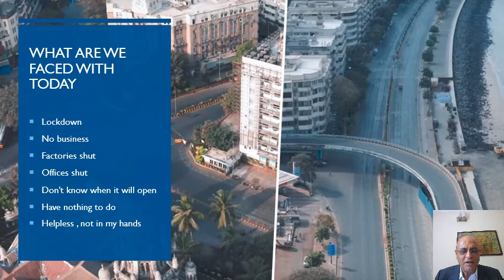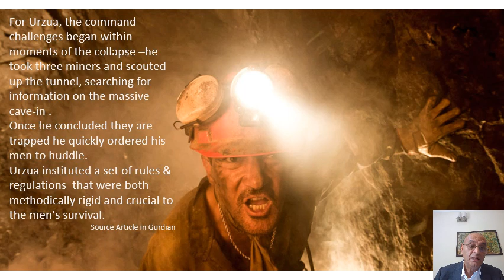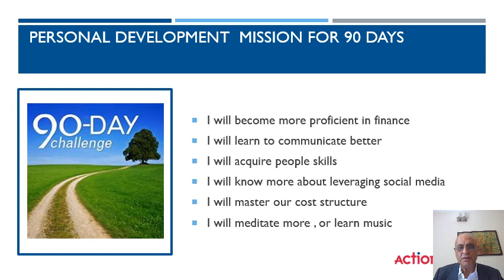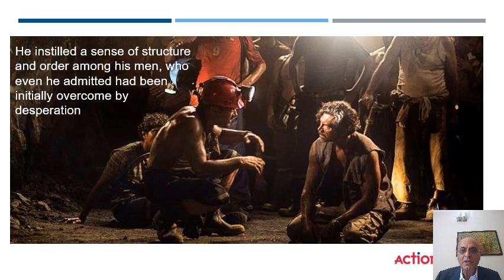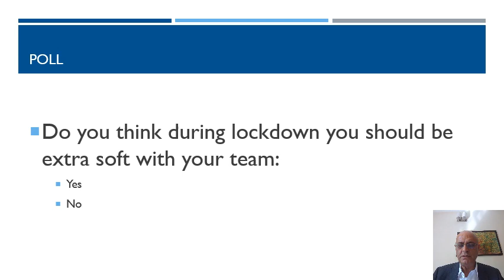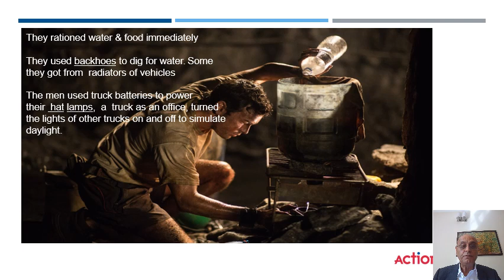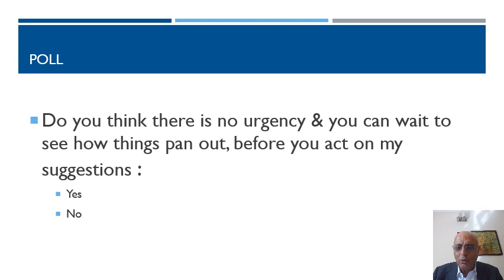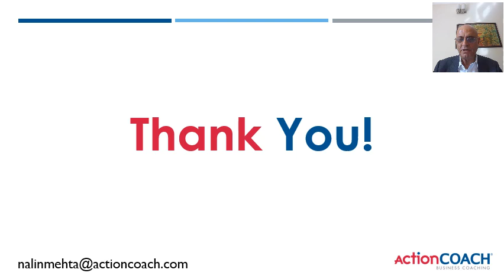Leadership In Adversity | Nalin Mehta | Business Coach | Webinar | COVID-19 Crisis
Times are different .
You may say to the least that business environment is adverse.
As business owners, you have to adapt your leadership style to this new challenge .
How are you going to change yourself? What way will you keep your team unity and morale? How will you keep your customers , vendors engaged and maintain their trust? What you need to focus on for survival? Should you do something for the community?
What opportunities lie hidden in this adversity ? How can you not only survive in these circumstances but actually be ready to thrive?
Listen to Nalin on 'Leadership in Adversity' .

Nalin Mehta
Business Coach
Expandus Business Coaching Pvt. Ltd.
Franchise Partner - ActionCOACH, USA.

Nalin Mehta retired as Managing Director of Mahindra Trucks & Buses Limited, CEO Mahindra Truck & Bus Division and Mahindra Construction Division. He also consultant with Mahindra Group on a few strategic projects, is advisor to a startup and is a Business & Executive Coach. He also teaches Marketing to corporates through a reputed Management Institute.

30 years of Automotive Sector experience with Mahindra in other eminent roles since the year 2000 looking after brands like Bolero, Scorpio, and Pickups. Prior to the truck and bus stint, he was associated with Mahindra in other eminent roles since the year 2000 looking after brands like Bolero, Scorpio, and Pickups. He also launched Mitsubishi Lancer with Hindustan Motors.

In recognition of his contribution to the industry the most coveted, Commercial Vehicle MAN OF THE YEAR was bestowed upon Nalin on the 9th of Feb 2017 by the eminent jury of APOLLO-CV AWARDS, most prestigious recognition forum of Indian Commercial Vehicle Industry.

Nalin has a Bachelor of Technology degree from the IIT, Kharagpur and an MBA from the Faculty of Management Studies, Delhi University. During his career he has attended management courses from prominent institutions like Kellogg School of Management, Michigan Ross School of Business and Harvard Business School.

Stock Image Credits: Freepik